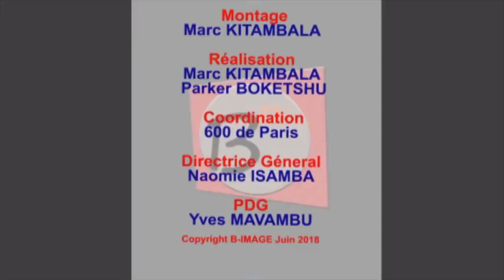WERRASON: HUGO SYNTHES ALELI ADT YANKI MPUY DE WMMM